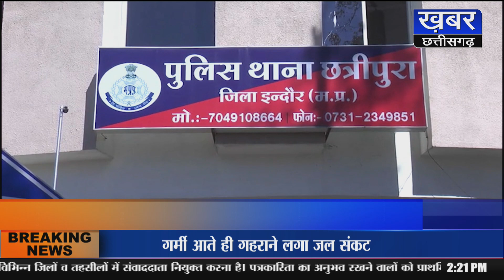इंदौर में छात्रों के साथ बदमाशों ने की चाकूबाजी, दो से अधिक बच्चे हुए घायल